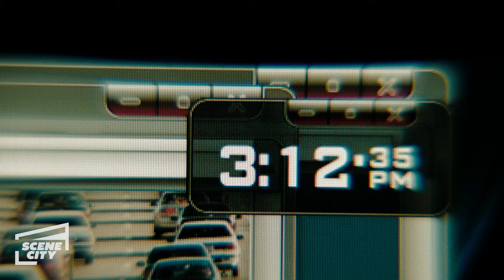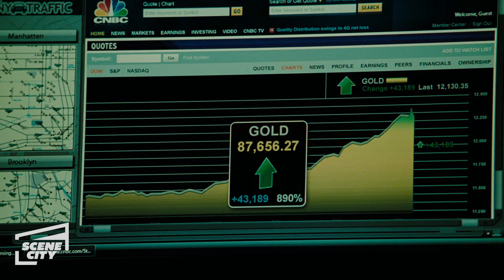The Taking of Pelham 123: One Minute (DENZEL WASHINGTON, JOHN TRAVOLTA SCENE)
Ryder (John Travolta) presses Garber (Denzel Washington) for information.

Walter Garber (Denzel Washington) is a New York City subway dispatcher whose ordinary day is thrown into chaos by an audacious crime: the hijacking of a subway train. Ryder (John Travolta), the criminal mastermind behind the hijacking and leader of a highly-armed gang of four, threatens to execute the train's passengers unless a large ransom is paid within one hour. As the tension mounts beneath his feet, Garber employs his vast knowledge of the subway system in a battle to outwit Ryder and save the hostages. But there's one riddle Garber can't solve: even if the thieves get the money, how can they possibly escape?